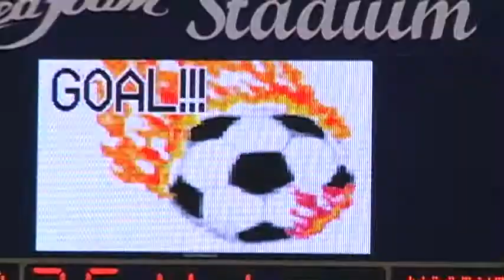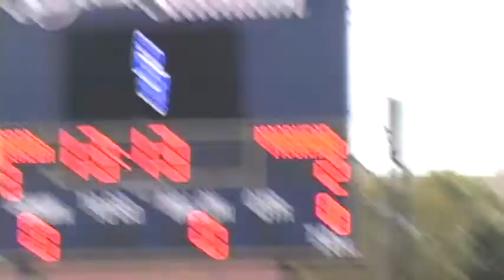Concordia Soccer vs MSU Moorhead - 10/4/09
Various clips from the 2009 Concordia University, St. Paul Golden Bears Soccer game against the Minnesota State University Moorhead Dragons at Sea Foam Stadium in St. Paul on October 4th, 2009.

In a day to honor the seniors freshman Arielle Stimson shined with her third consecutive two goal game Sunday leading the Golden Bears to a 4-2 victory over MSU Moorhead. Concordia University moves to 7-4-2 overall and 4-1-1 in Northern Sun play, their best start in the conference in their 11 years in the league. The Dragons fall to 4-6-1 on the season, 1-5-0 in the NSIC.

MSU Moorhead scored first, midway through the first half on a goal by Jordyn Wallenborn and held the Golden Bears scoreless through the first half. But Concordia responded with a thundering second half effort.

The Golden Bears scored early in the second half with an unassisted goal by Katie Johnson to tie things up. She scored twice and produced an assist and now has seven goals and five assists in what has been a big senior season for the speedster.

Stimson scored the first of her two goals at the 64 minute mark on an assist from Emily Weimelt to put CU ahead 2-1. The lead was shortlived. At the 65:25 mark MSU Moorhead answered with another Wallenborn goal, to tie the game at two. But Johnson scored her second goal just four minutes later at 69:25 in a battle at the net to put the Golden Bears ahead for good.

Stimson's second goal was scored with four minutes left in the game on assists from Kate Campione and Johnson on a play that Johnson started near midfield by delivering a perfect ball to Campione. Campione took it down to the right corner where she put a center pass to a streaking Stimson in the middle of the box in traffic. Stimson slammed it home for her ninth goal of the year. She already has produced 21 points as a freshman.

CU held MSU Moorhead to four shots all of which were on goal. The Golden Bears attempted 14 shots with seven on goal. CU goalie Kaitlin Budd logs her seventh win of the season, fourth in the conference with today's victory.